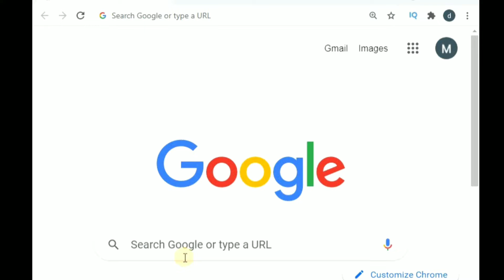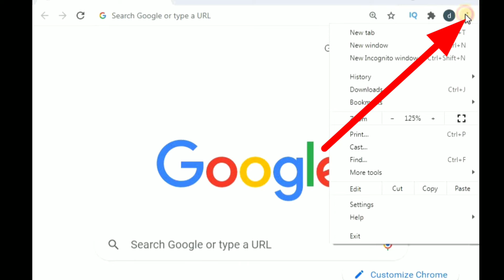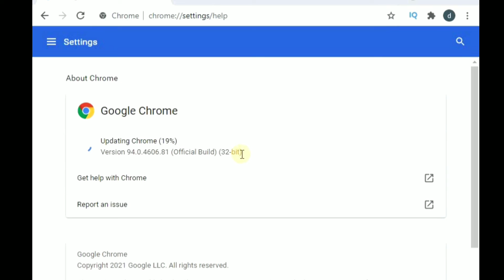How To Update Google Chrome Browser ।। কিভাবে গুগল ক্রম ব্রা্ুউজার আপডেট দিবেন দেখে নিন।